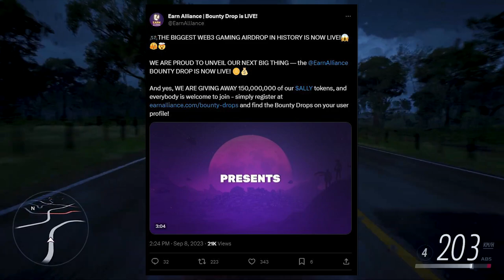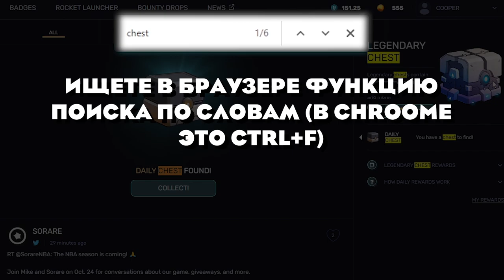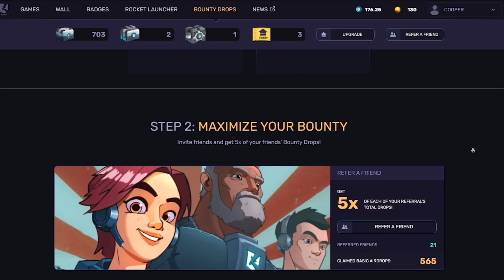ПОЛУЧАЕМ АИРДРОП ОТ EARN ALLIANCE! ПОЛНАЯ ИНСТРУКЦИЯ!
В этом видео вы увидите как бесплатно фармить токены проекта Earn Alliance и получить от них аирдроп.

Введите этот код (спасибо):
9GLV5N